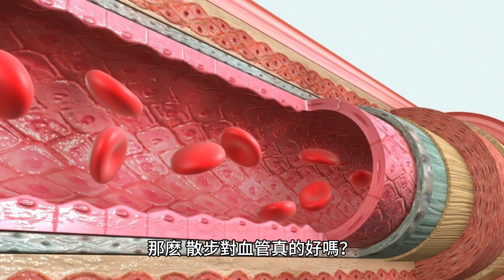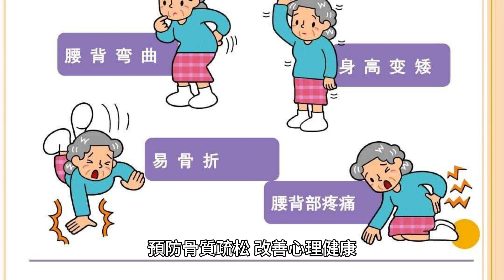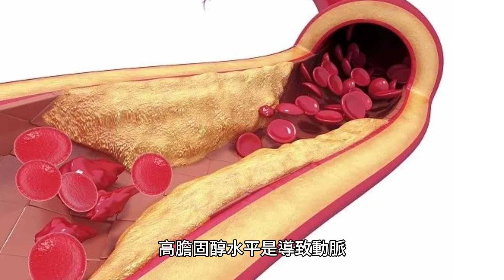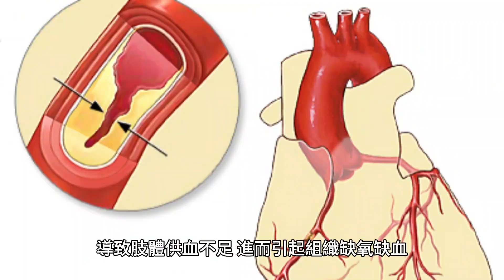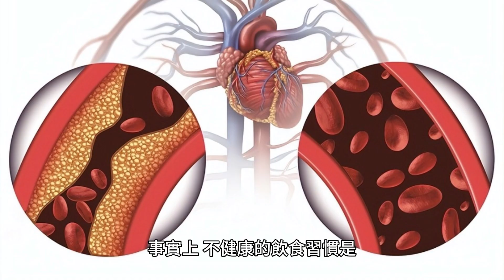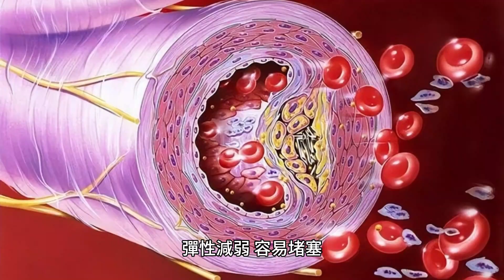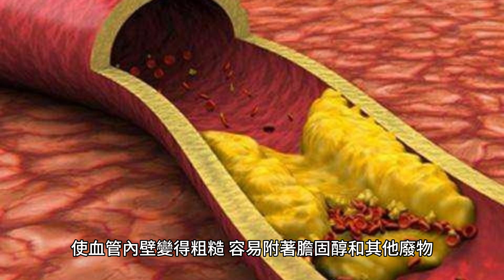多散步對血管好？醫生提醒：50歲後，堅持做這些事或比運動好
50歲是人生的一個重要轉折點，這個年齡段的人們開始更加關注自己的身體健康，尤其是在中老年人中，心腦血管疾病成為了他們最為關注的問題之一。

散步作為一種簡單的運動方式，被許多養生專家推薦為降低心腦血管疾病發生率、養護心血管健康的方法，那麽，散步對血管真的好嗎？

堅持散步能給身體帶來哪些好處？

增強心肺功能
散步是一種有氧運動，能夠增加心肺的耐力，提高心肺的功能，隨著心肺功能的增強，可以提高身體的氧氣供應能力，降低患心血管疾病的風險。
促進消化系統健康
散步時，身體會加速腸胃蠕動，促進消化液的分泌，有助於食物的消化和吸收，長期堅持散步可以預防便秘、消化不良等消化系統問題。
降低糖尿病風險
散步可以消耗體內多余的脂肪和糖分，有助於降低血糖水平，預防糖尿病，此外，散步還可以提高身體的胰島素敏感性，使身體更有效地利用胰島素。

增強骨骼和肌肉
散步是一種負重運動，可以刺激骨骼和肌肉的生長和發展，對於老年人來說，散步可以增強骨骼密度，預防骨質疏松。
改善心理健康
散步可以促進大腦釋放內啡肽等化學物質，這些物質能夠減輕壓力、改善情緒、增強幸福感。此外，散步還可以增加社交機會，促進人際關系的和諧。
預防肥胖和心血管疾病
堅持散步可以消耗體內多余的脂肪，維持健康的體重，此外，散步還可以降低血壓、血脂和膽固醇水平，預防心血管疾病的發生。

多散步對血管好？

散步對血管健康的好處可謂是不言而喻，這種簡單而又有效的運動方式，不僅能夠提高心率和血液循環，增加心臟的供血量。

更可以通過適度的運動，幫助血液更好地流動，從而降低動脈硬化和血栓形成的風險，減少心血管疾病的發生。
在散步的過程中，身體需要不斷地運動，這就會導致肌肉的收縮和放松，從而對血管產生一定的壓力，這種壓力可以幫助血液更好地流動，並且可以增強血管的彈性。

血管的彈性對於維持正常的血壓水平至關重要，因此散步也有助於維持正常的血壓水平。

除此之外，散步還可以改善血液中的膽固醇水平，高膽固醇水平是導致動脈粥樣硬化的主要原因之一，過散步等適度的運動，可以幫助身體代謝膽固醇，減少不良的血脂代謝，降低動脈粥樣硬化的風險。
總的來說，散步是一種非常有益於血管健康的運動方式，它不僅可以提高心率和血液循環，降低心血管疾病的風險，還可以增強血管的彈性，改善血液中的膽固醇水平，因此，建議大家每天堅持散步，為自己的血管健康保駕護航。

血管堵沒堵塞，手上有信號？一個動作，幫你測測血管的“抵抗力”

血管的健康問題往往被我們忽視，但實際上，血管堵塞可能會引發一系列的身體不適癥狀，手部麻木就是其中一個明顯的信號，通常會認為手麻是因為頸椎問題導致的，但實際上，血管堵塞也可能導致手部麻木。

當血管堵塞時，血液無法順暢地流動，導致肢體供血不足，進而引起組織缺氧缺血，這種現象會導致肢體發麻，包括手部和腳部。

此外，如果血管堵塞嚴重，還可能引起腦供血不足，導致頭痛、頭暈等不適癥狀，如果你經常感到手麻，不要簡單地認為是頸椎問題。

醫生提醒：50歲後，堅持做這些事或比運動好

散步雖被譽為保護血管的保守手段，但若要真正實現血管健康，仍需多措並舉，並根據個體情況做出相應調整，方可取得最佳效果，以下兩件事情，對於需要保護血管的朋友來說，其重要性勝過散步：

保持良好的飲食習慣

俗話說“病從口入”，血管疾病也不例外，事實上，不健康的飲食習慣是導致血管疾病的主要原因之一。

在我們的日常飲食中，如果攝入過多的熱量和脂肪，這些物質就有可能在人體的血液中累積，長時間下來會逐漸損害我們的血管。

此外，不健康的飲食習慣還可能導致肥胖的發生，這對於保護血管健康是非常不利的，所以要想保護好血管，我們一定要管住自己的嘴，改善自己的飲食習慣。

保持良好的作息習慣

隨著年齡的增長，血管也會逐漸老化，彈性減弱，容易堵塞，這給身體健康帶來了很大的風險，為了保持血管健康，人們在50歲後應該注意保持良好的作息習慣。
堅持規律的作息時間是養護血管的重要一環，每天保持足夠的睡眠時間，不僅可以幫助身體恢覆精力，還可以降低血壓和膽固醇水平。

研究表明，睡眠不足或失眠都會增加心血管疾病的風險，所以建立良好的作息習慣，保持規律的睡眠時間，有助於保護血管健康。

經常做這4件事，血管更容易堵塞

吸煙

煙草中的有害物質可以直接對血管產生負面影響，使血管內壁變得粗糙，容易附著膽固醇和其他廢物。

熬夜

熬夜會使身體分泌的激素水平發生變化，影響血管的正常功能，長期熬夜還可能導致高血壓、糖尿病等慢性疾病，從而增加血管堵塞的風險。

壓力過大

長期處於高壓狀態會使身體的內分泌系統發生變化，導致血管收縮、血壓上升，增加心血管疾病的風險。

不按時服藥

對於一些已經患有高血壓、高血脂等慢性疾病的人來說，按時服藥是必不可少的，如果擅自停藥或更改藥量，可能會導致病情加重，增加血管堵塞的風險。

閱讀延伸：老年人散步時要注意哪些問題？

姿勢要正確

老年人應該保持身體直立，收腹，肩膀放松，腳尖向前，不要八字腳或走貓步，同時，手臂自然擺動，不要擺得太大，也不要夾得太緊。

步幅要合理

老年人散步的步幅應該控制在50-60厘米之間，不要太大或太小，如果步幅過大，容易導致身體失衡，跌倒等意外；如果步幅過小，則不利於身體的舒展和呼吸。
速度要適中

老年人散步的速度應該控制在每分鐘60-70步左右，不要過快或過慢，過快容易導致身體疲勞和呼吸急促；過慢則不利於身體的代謝和舒緩。
時間要適當

老年人散步的時間應該控制在30-60分鐘左右，不要過長或過短，過長容易導致身體疲勞和不適；過短則不利於身體的鍛煉和舒展。